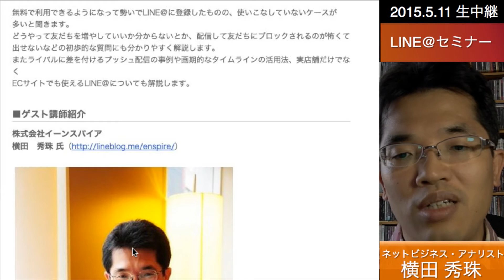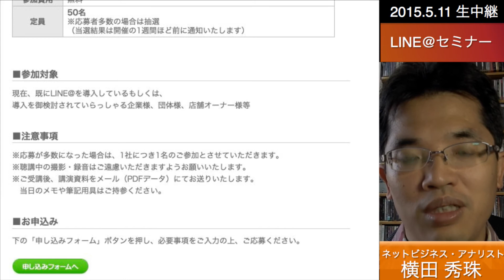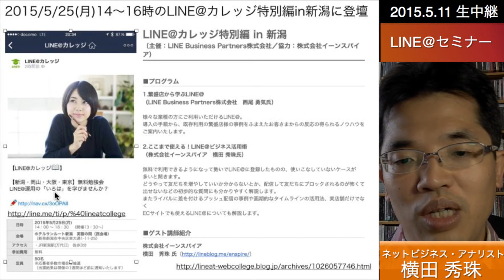2015/5/25(月)14時〜のLINE@カレッジ特別編in新潟に特別ゲスト講師で登壇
2015/5/25(月)14時〜開催のLINE@カレッジ特別編in新潟に登壇